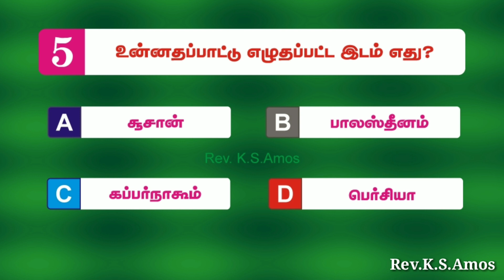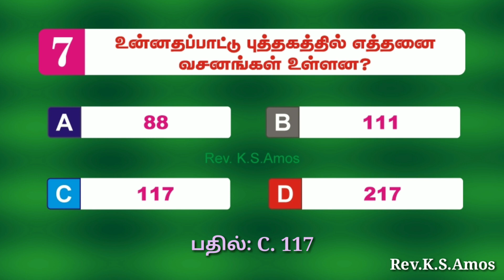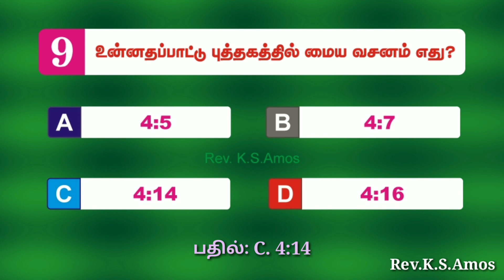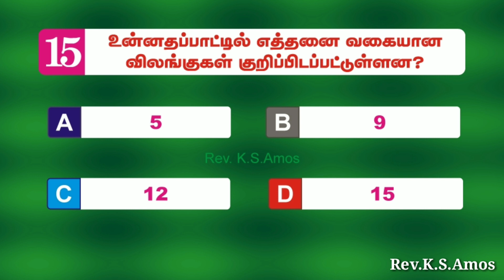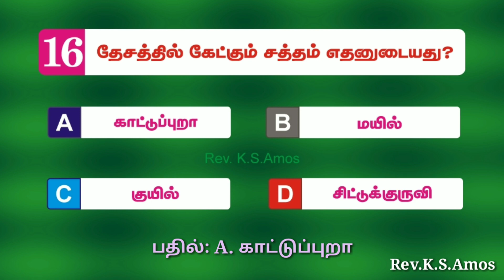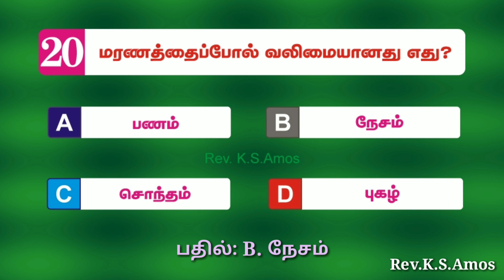Bible Games Tamil - 53 | உன்னதப்பாட்டு பொது அறிவு கேள்வி பதில் | Song of Solomon Quiz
உன்னதப்பாட்டு பொது அறிவு கேள்வி பதில் | Song of Solomon    General Knowledge Quiz